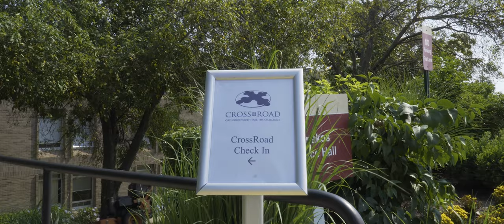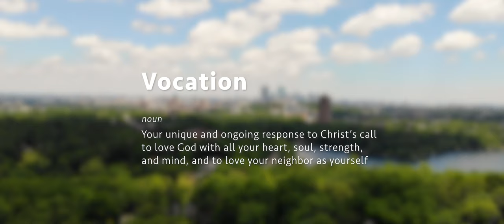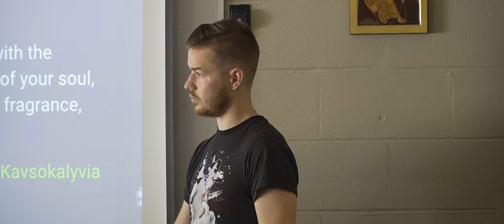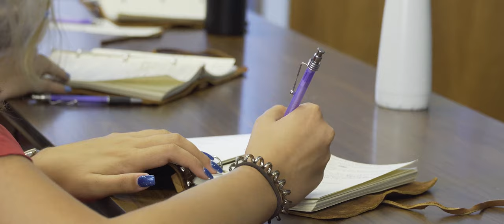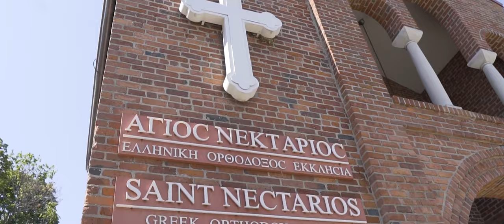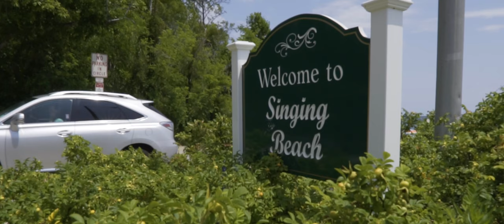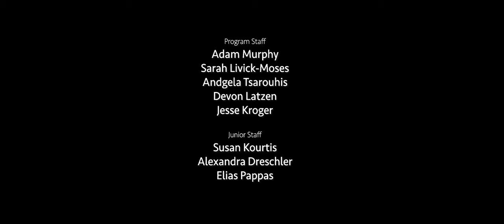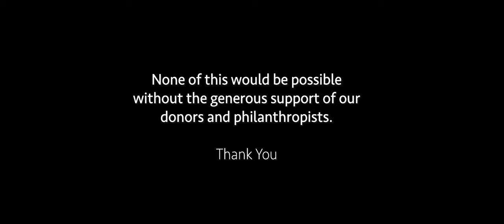CrossRoad: The Documentary | July 2018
This is the Official film for "CrossRoad: The Documentary | July 2018" for session 2. Filmed in Brookline, MA, this Documentary follows the Staff and Participants who come from all over the country to experience a ten-day academic summer institute that prepares high school juniors and seniors to make big life decisions. They get to connect with there Orthodox Christian theological and spiritual traditions, and to learn that "Life is not about a title, Life is about a Person."

OVM Director:
Ann Bezzerides

CrossRoad Director:
Fr. Mike Tishel

Associate Director:
Kyra Limberakis

Program Staff:
Adam Murphy
Sarah Livick-Moses
Angela Tsarouhis
Devon Latzen
Jesse Kroger

Junior Staff:
Susan Kourtis
Alexandra Dreschler
Elias Pappas

Assistant Director:
Maria Wilson

2nd Camera & Film/Media Intern:
Maria Wilson

Production Assistant & Soical Media Intern:
Diana Khalil

CrossRoad Intern:
Paul Jacobs

Special Thanks to:
Hellenic College Holy Cross
CrossRoad Faculty
Guest Speakers
Project Adventure inc.
CrossRoad family & Friends
Alumni Supporters
Holy Parishes
Emanuel Sabau

None of this would be possible without the generous support of our donors and philanthropists.